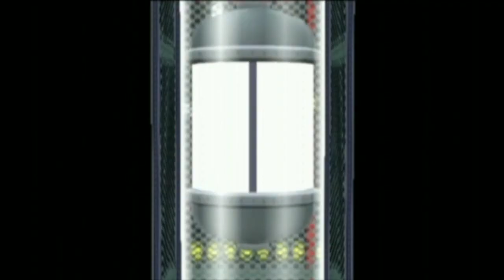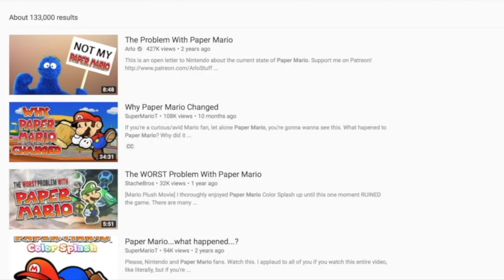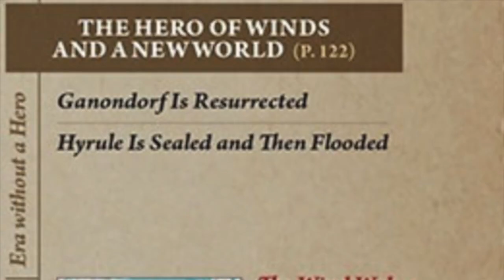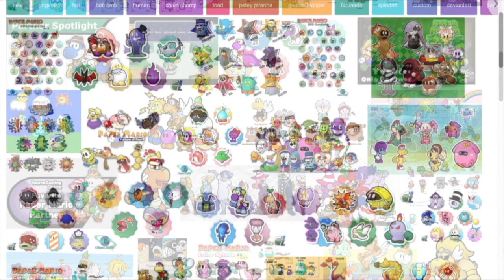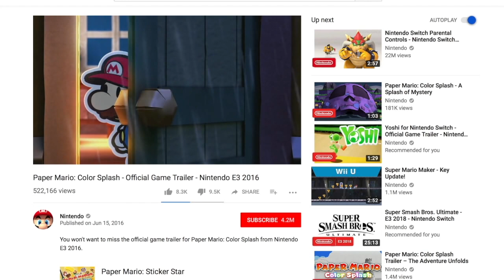The Future of Paper Mario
Paper Mario, the story-driven Mario RPG, has lost its essence, and become as paper-thin as its aesthetic. We all want the same thing: a return to form.

This is a video I waited a long time to release. I wanted all the YouTubers with popular Paper Mario videos to be guests for the ending bit, but I couldn’t get some. I think I patched it up alright to get the same message across though. In case the recent Paper Mario rumors are true (edit: they were...Origami King is real...and it's pretty damn good, but doesn't make this video obsolete), I decided to just release it already, so I hope ya dig it!